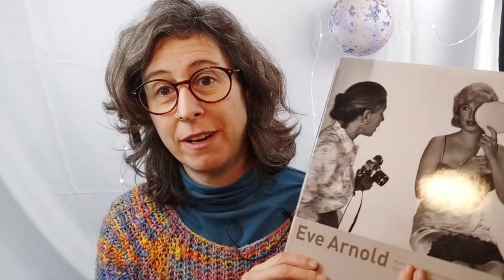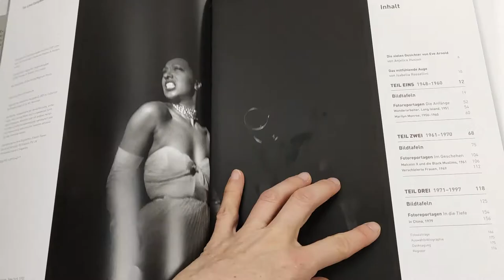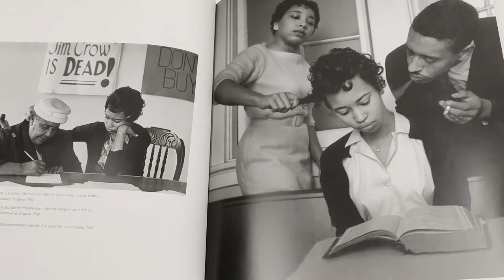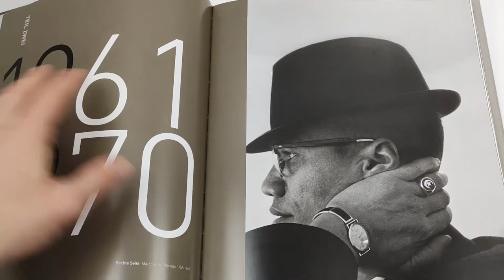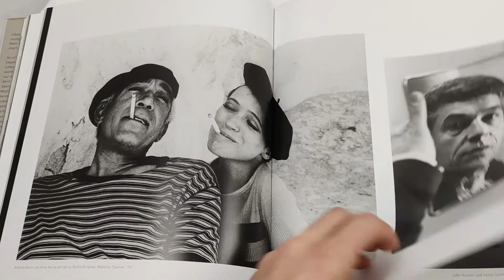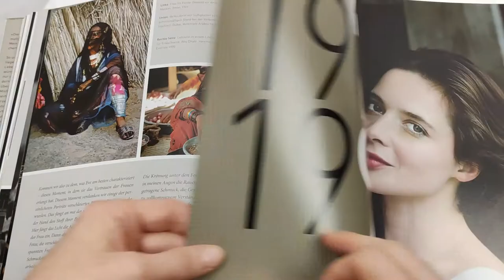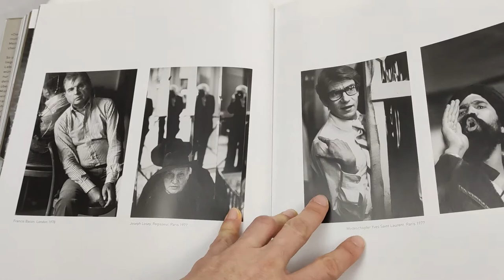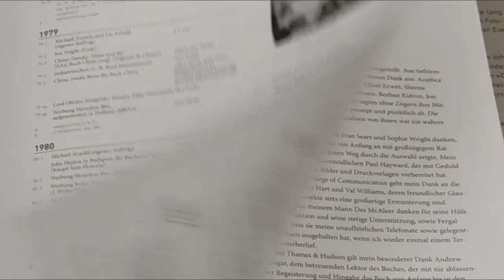La Fotógrafa Eve Arnold y su fotolibro : Retratos y Fotoreportaje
La Fotógrafa Eve Arnold es una de mi fotógrafas favoritas y en este Fotolibro descubrí más sobre su trabajo fuera del glamour de las estrellas de cine.

¡Anímate a disparar en analógico! El mundo es de las valientes!

En los siguientes links puedes encontrar este libro en alemán y algún otro de Eve Arnold.

Eve Arnold: Porträts und Fotoreportagen

Eve Arnold: Magnum Legacy (Magnum Legacy 1)

All About Eve - Eve Arnold (Photographer)

Micro de solapa
Smartphone Xiaomi Poco
Cámara: Fujifilm XT-3